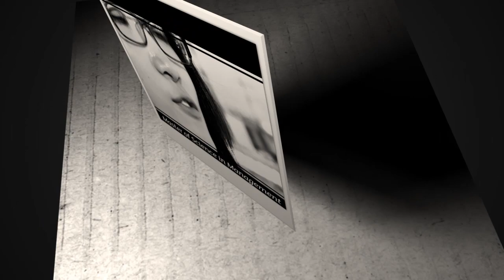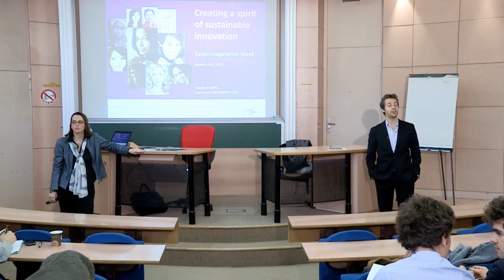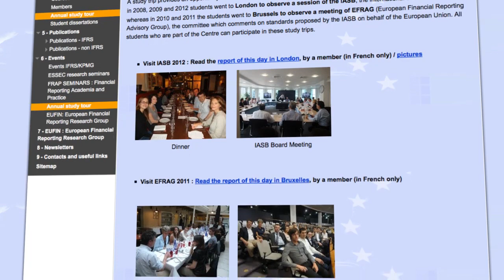My ESSEC Experience: Xiaomeng Xiao, MSc in Management student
| Xiameng Xiao, an MSc in Management student, talks about why she chose ESSEC and shares her experiences about the program and the impact that it has made on her professional and personal development.